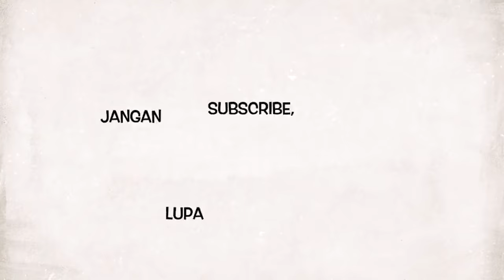Awalnya Diketawain, Pas Main lagu MOHABATAIN, Mereka Langsung Terdiam. Mereka Nggak Sadar Dikerjain.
hai Gesss, Pilih Yang Mana nih..?
aku dapat IG cewek yang ditengah nih.